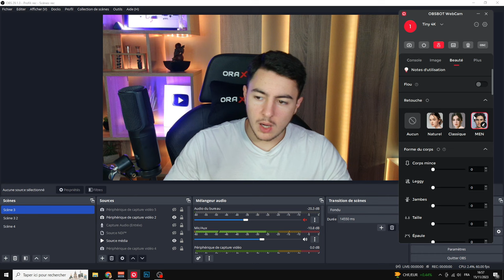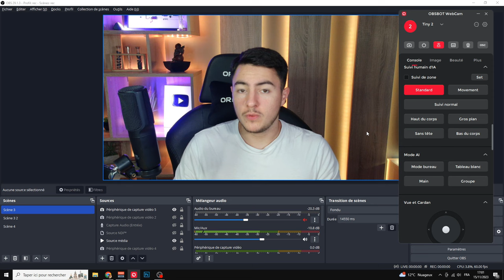OBSBOT TINY 4K Vs. TINY 2 : Quelle est la MEILLEURE Webcam 4K ?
Bonjour à tous, aujourd'hui une vidéo comparaison entre deux webcams excellentes. Je vais comparer la webcam Tiny 4K avec la webcam Tiny 2. Deux webcam sous IA qui font de la 4K de la marque OBSBOT. Les différences sont minimes sur papier, mais en réalité, cela creuse un écart de qualité entre les deux !

OBSBOT lancera la meilleure remise jamais vue sur tous les produits OBSBOT ce Black Friday (20 novembre - 30 novembre).